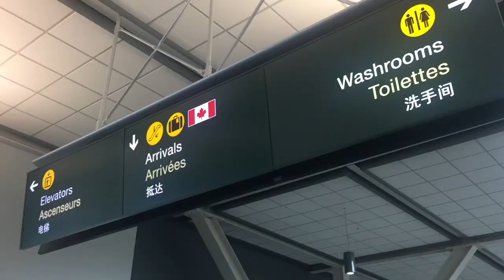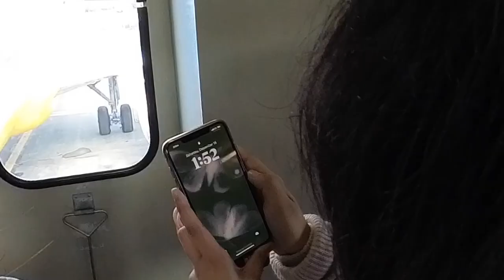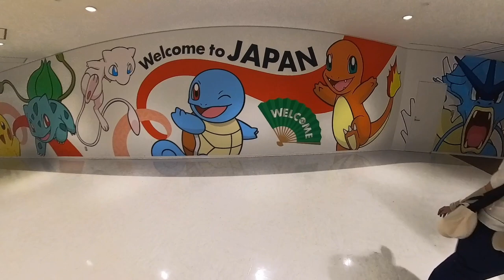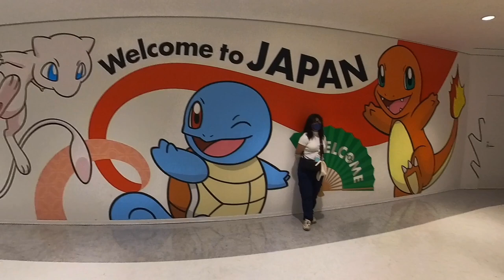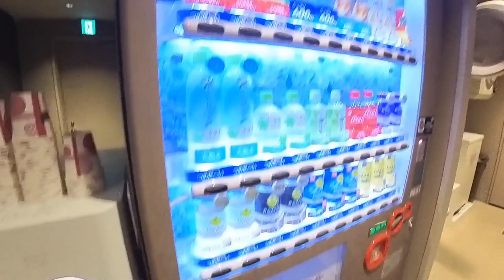Christmas in Japan 2023 | Dec 16 Manila to Tokyo via Cebu Pacific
We spent a few days in Tokyo to countdown for Christmas. This is day 1 travel to Tokyo from Manila to Narita Dec 16 via Cebu Pacific. In this episode, you get a glimpse of A Lounge in NAIA 3, a short room tour of Ibisi Styles Ginza East and a quick Convenience Store run.